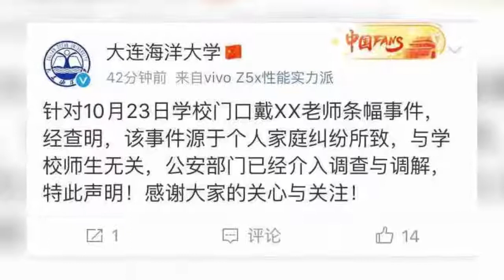大連海洋大學一副教授被掛“渣男”橫幅 回應：個人家庭糾紛